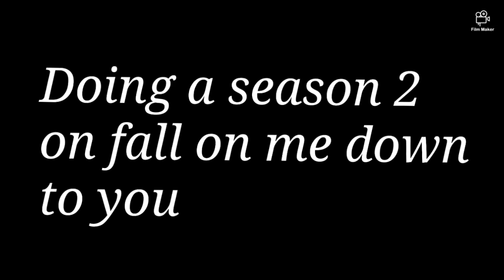I will be doing a season 2 on Fall On Me Down To You